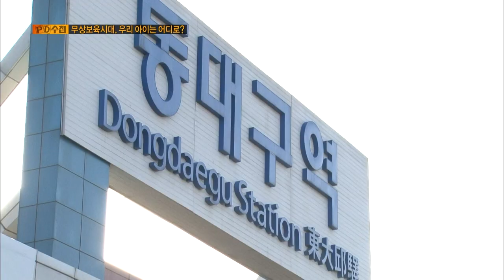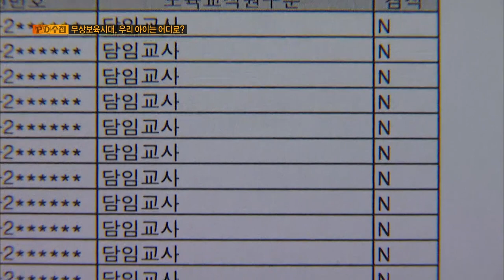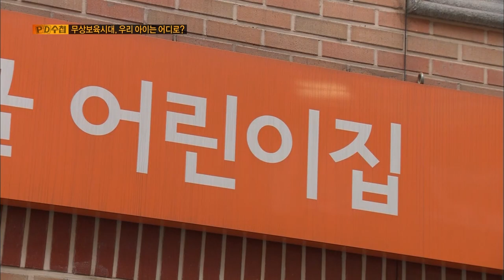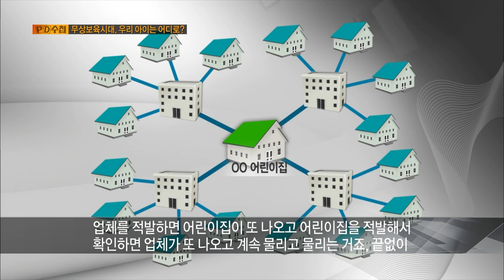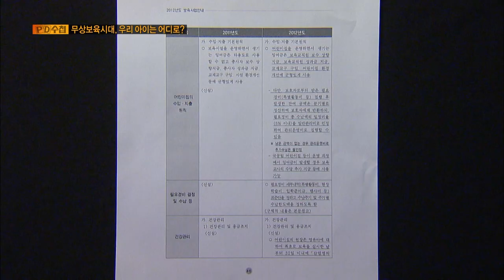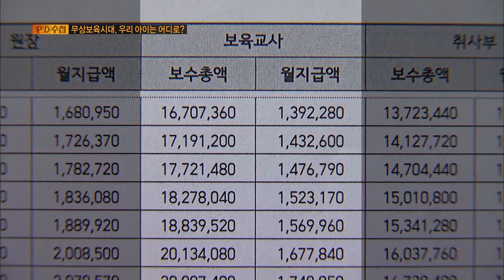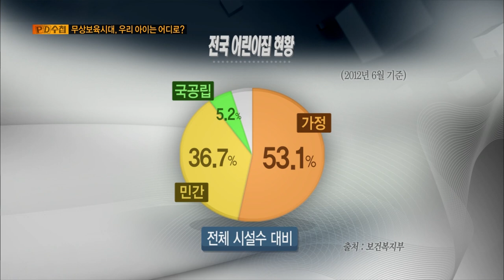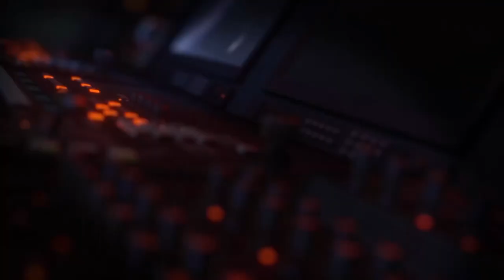[Full] 무상보육 시대, 우리 아이는 어디로?_MBC 2013년 2월 5일 방송